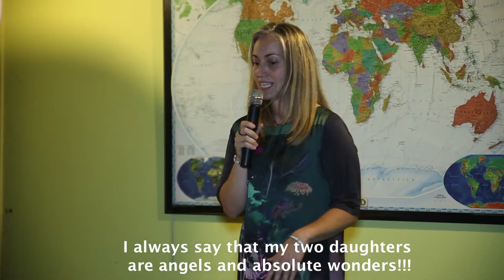The Journey of Life I Teresa Casa I Hub Dot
My name is Tere. The journey that really changed my life was in 2011, when I went to Mali to be united with my adopted daughter Elma. This journey marked the end of 6 years of fertility treatment. That meant finally, I was going to be a mother this journey led us to Elma but once back in Barcelona she died suddenly, from an aggressive form of meningitis. The days spent with her …I was totally in love with her,,,, beyond belief. And so my journey of being a mother began …of being a spiritual mother …. Elma grew in my heart so strongly though she left this world so quickly, so I went back to her maternal country, in Africa again, looking after abandoned and orphaned children, going into school so I discovered my purpose in life this way, through life´s twists and turns and I started to look for more ways to care for children. After a couple of trips and then to Calcutta, India, inspired by Mother Teresa, seeing the work she had done, her unconditional love, I learnt a lot and it really changed my life. This is a fragment  of all I experienced … but this year, 2015, I returned to Mali, Bamako, to the same orphanage (of Elma) and adopted our daughter, Elma´s younger sister, Ivet who is now 4 years old. I always say that my two daughters are angels and absolute wonders…. and they´ve given me this most amazing purpose in life…. To help children and try make this world better for them…thank you 